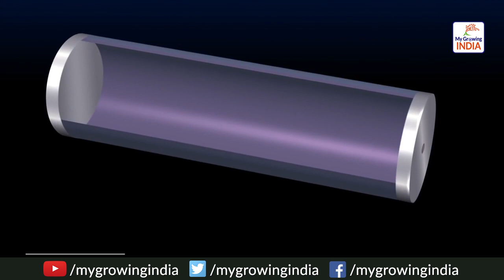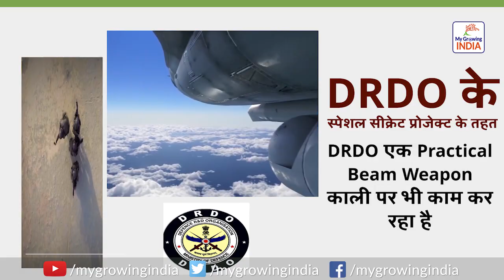DRDO Building Laser Blasters,Star Wars-Type Weapons|स्टार वाॅर के हीरोज़ की तरह लड़ेंगे भारत के जांबाज़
डिफेंस रिसर्च ऐंड डेवलपमेंट ऑर्गनाइजेशन (DRDO) की तैयारी डायरेक्टेड एनर्जी वेपंस (DEW) के लिए एक नेशनल प्रोग्राम (National Program) चलाने की है। पूरी दुनिया में ऐसे हथियारों की पूछ बढ़ रही है ताकि आमना-सामना हुए बिना ही युद्ध लड़े जा सकें। ये हथियार कुछ-कुछ वैसे ही होंगे जैसे फैंटेसी मूवी सीरीज स्टार वाॅर्स (Star Wars) में दिखाए जाते हैं। डीआरडीओ के इस नेशनल प्लान में शॉर्ट, मीडियम और लॉन्ग टर्म के लिए लक्ष्य तय किए जाएंगे। कोशिश होगी कि घरेलू इंडस्ट्री के साथ मिलकर 100 किलोवाट क्षमता तक के DEW डेवलप किए जा सकें।